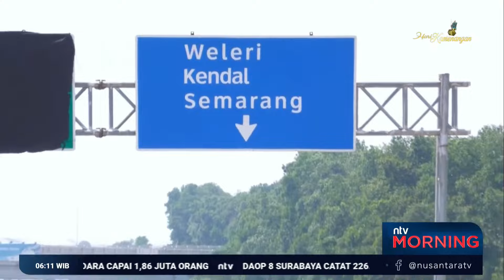Memahami Micro Sleep, Yang Jadi Penyebab Kecelakaan Rosalia Indah | NTV MORNING